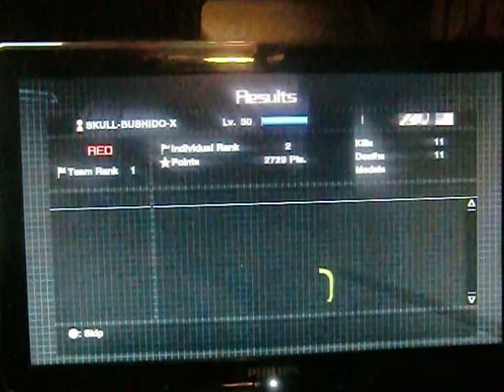LOST PLANET THE BEST OF 3 SERIES BY joy201026 PART 1 OF 7